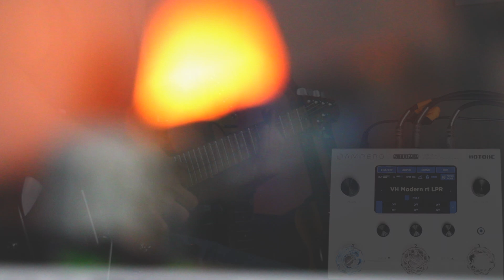Van Halen style AMPERO 2 Stomp demo - guitar presets Liveplayrock liveplayrock Ampero II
Thomas
Liveplayrock